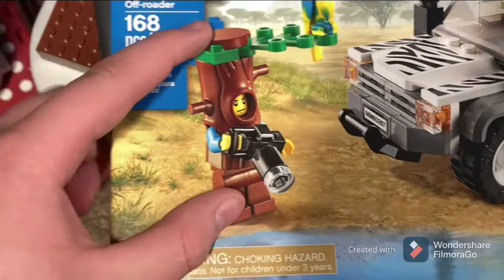LEGO campground ep4 Trees 🌲 !!!😎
Yay trees

We ordered more pieces so their will be more trees later.